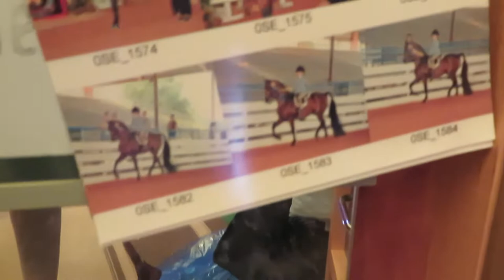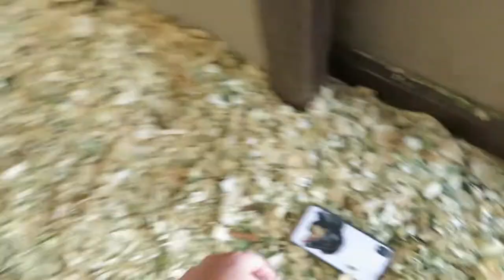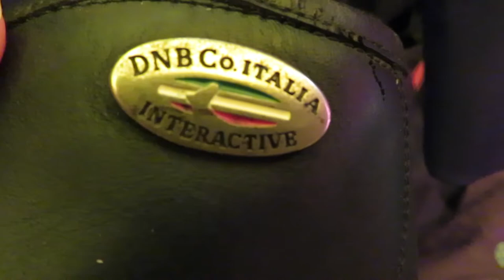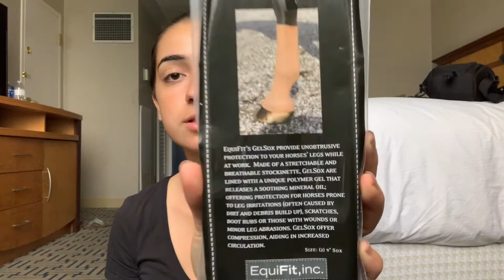Horse Show Vlog | Showing at Worlds??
My name is Alex and this is a glimpse into my equestrian life. I use this channel as a platform to showcase my life with horses. I upload an array of videos, such as: show vlogs, riding vlogs, tips + tricks, and offer a peek of what it means to be an equestrian. I hope you enjoy my channel and I thank you for clicking on this video!